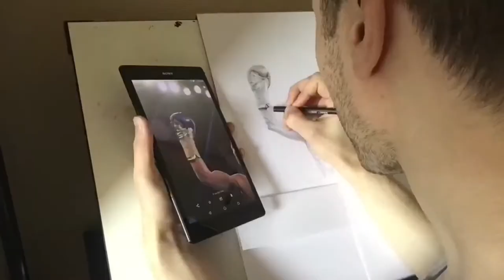Carl "the Jackal" Frampton Boxer Drawing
Carl "the Jackal" Frampton.
The first Northern Irish boxer to win a world title in two weight classes.
Graphite on A3 sized Bristol paper.